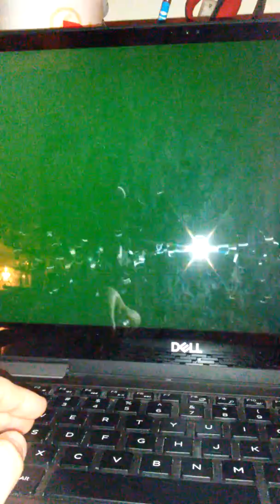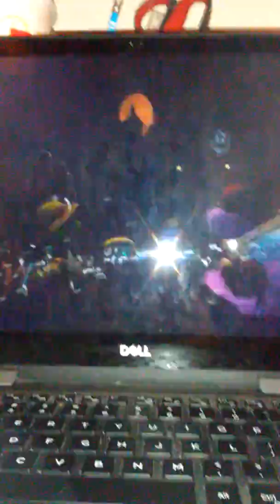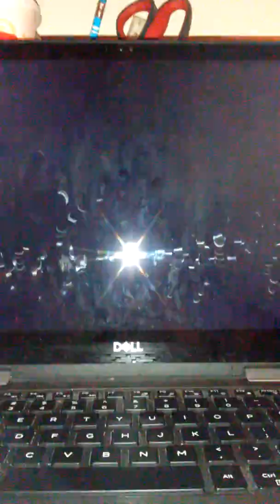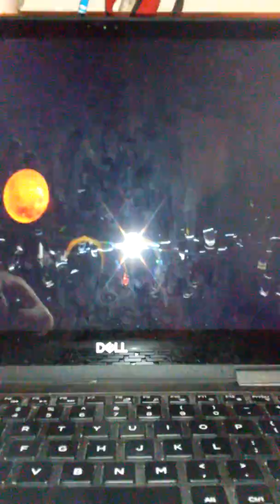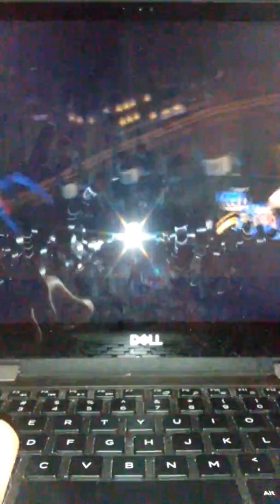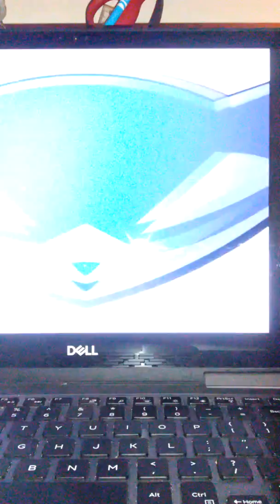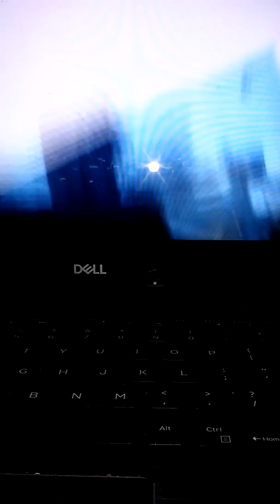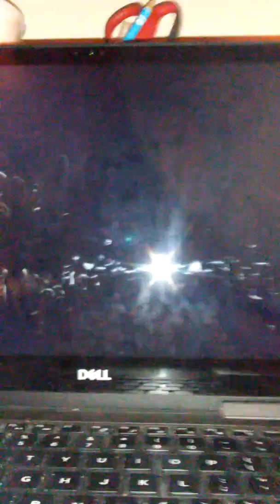Sly Cooper 2: Band Of Thieves Part 8